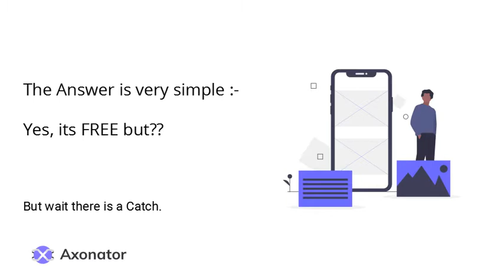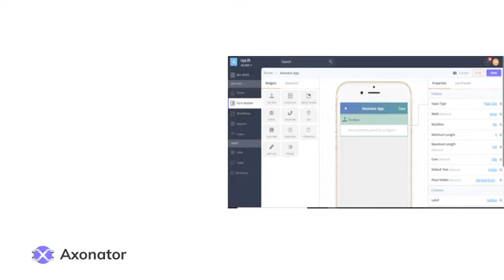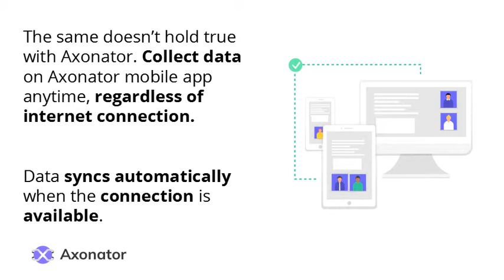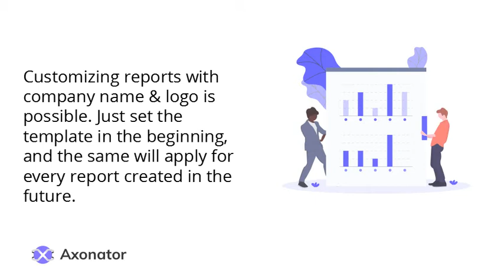Why Axonator is best choice for mobile form compared to Google forms?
When it's about data collection, google forms is a clear-cut choice for individuals without blinking an eye. But for businesses, it's a solution that may just fall short due to some of its downsides. There's a luring alternative to google forms though - find out more!

Google Forms don’t need an introduction. There are good chances that you have already created a couple of Google Forms in the past for your project, or at least filled a form sent by someone you know.

To sum up, a lot can be done with Google Forms when it comes to data collection. But to be honest, there’s so much that you can’t do with these forms.

That’s the exact reason why businesses explore other Google Forms alternatives like Axonator.